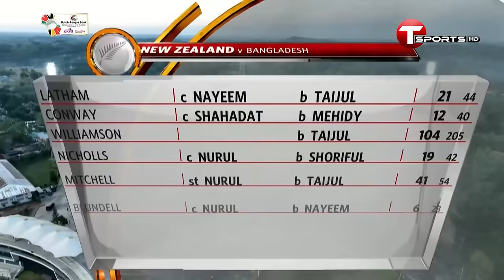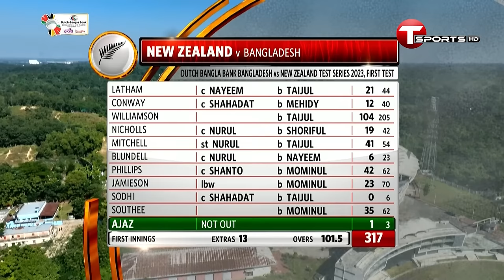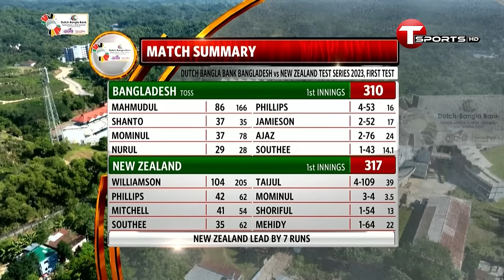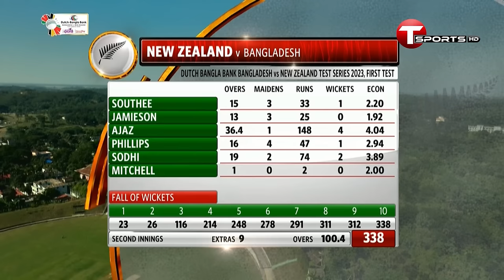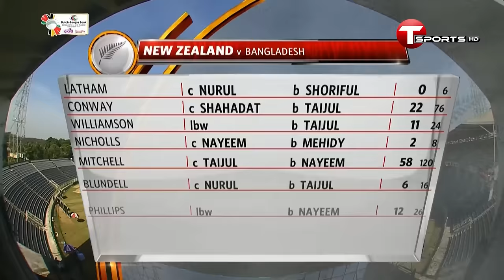Full Highlights | Bangladesh Vs New Zealand | 1st Test | T Sports